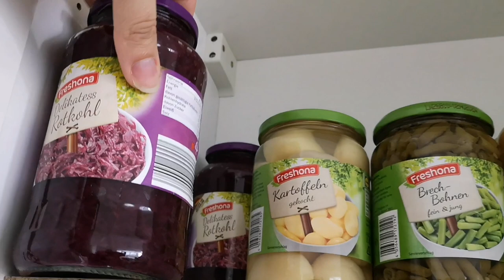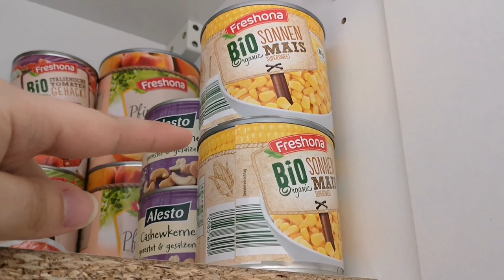Meine Lebensmittelvorräte!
In diesem Video zeige ich euch meine Lebensmittelvorräte.

Kamera: Huawei P20
Schnittprogramm: YouCut - Video Editor
Thumbnailprogramm: Thumbnail Maker